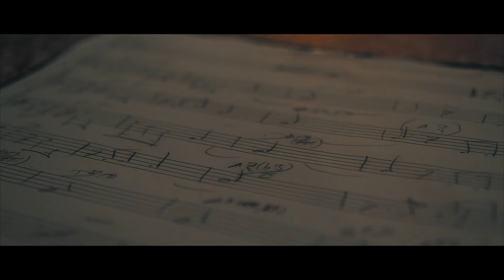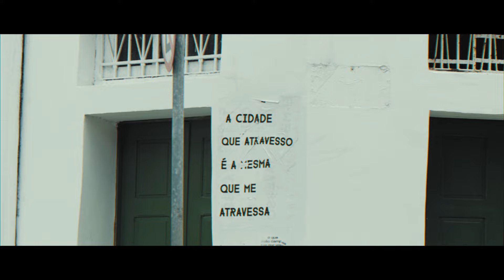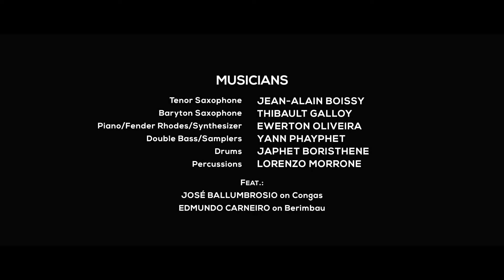NanÁfrica | Ewerton Oliveira & YATÊ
NanÁfrica is an original composition of mine, and in homage to the great percussionist and artist Naná Vasconcelos.

Musicians:
Jean-Alain Boissy : Tenor Saxophone Thibault Galloy : Baritone Saxophone Ewerton Oliveira : Piano/Fender Rhodes/Synthesizers
Yann Phayphet : Acoustic Bass/Sampleurs
Japhet Boristhene : Drums
Lorenzo Morrone : Percussions
Guests:
Jose Ballumbrosio : Congas
Edmundo Carneiro : Berimbau

Composer : Ewerton Oliveira
Arrangements : Yann Phayphet, Ewerton Oliveira
Recordings : Yann Phayphet, Josué Domingos, Rui Barossi
Mixing and Mastering : Rui Barossi

Edited by : André Luiz (@FPSVIDEOS.COM.BR)
Footage by : Edson Ronaldo
Additional footage (Paris) : Gianluca Bugel (@GIANLUCACGB)

Cover and Design : MEMO | Design & Comunicação
Ceramic Art "Pavão Misterioso" (Mysterious Peacock) : Humberto Botão
Photo of the ceramic work : Amanda Samara Nascimento

SPECIAL THANKS TO :
Vincent Moon allowing the use of some footage from his documentary "Petites Planètes | Volume 16".